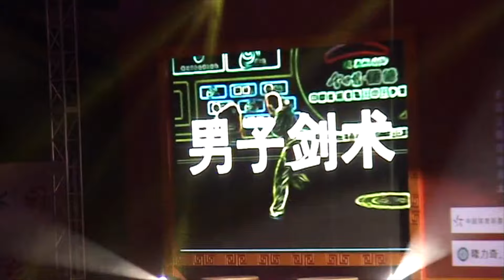Men's Straightsword 男子剑术 / King of Kings 王中王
This is the Men's Straightsword  / 男子剑术 event from the second day of the King of Kings (王中王) Wushu competition held in Taicang-city, Jiangsu-province, in China on December 17 - 18, 2012.

This was a taped-live TV broadcast where they put the top 8 men and women athletes for each of 7 events against each other to see who is the "King of Kings" (or "Queen of Queens").

I will be releasing a video from each of the 7 events, one for men and one for women, along with any opening and closing ceremonies, over the course of the next several weeks and months.

(Note: If the music didn't trigger a copyright penalty, then I left it in. If it did, then I swapped it out for music that won't penalize my channel.)

Here are the order of events (I will link to each as they become available):

* Women's Taiji Quan / 女子太极拳
* Men's Broadsword / 男子刀术
* Women's Southern Fist / 女子南拳
* Men's Staff / 男子棍术

Here are the list of athletes:

Male:
* Long Fist - Zhang Kai 张凯 (Jiangsu 江苏)
* Broadsword - Lv Yong Xu 吕勇绪 (Shandong 山东)
* Southern Fist - Huang Guang Yuan  黄光源 (Guangdong 广东)
* Spear - Zhang Yao Wen 张耀文 (Zhejiang 浙江)
* Taiji Quan - Chen Zhou Li  陈洲理 (Fujian 福建)
* Staff - Sun Pei Yuan 孙培源 (Shandong 山东)
* Straightsword - Ma Guo Liang  马国亮 (Zhejiang 浙江)

Female:
* Staff - Chen Hui Ying 陈惠颖 (Fujian 福建)
* Spear - Ma Ling Juan 马灵娟 (Anhui 安徽)
* Straightsword - Kan Wen Cong 阚文聪 (Hebei 河北)
* Broadsword - Hou Tian Qi 侯天⻬ (Shanghai 上海)
* Taiji Quan - Zhou Li 周黎 (Shanghai 上海)
* Long Fist - Liu Xia 刘侠 (Hebei 河北)
* Southern Fist - Wei Hai Ling 魏海玲 (Jiangsu 江苏)

~~~ TIME CODE ~~~
0:00 Intro
0:19 Chen Zhou Li  陈洲理 (Fujian 福建)
2:45 Ma Guo Liang  马国亮 (Zhejiang 浙江)
5:28 Lv Yong Xu 吕勇绪 (Shandong 山东)
8:06 Zhang Kai 张凯 (Jiangsu 江苏)
10:38 Zhang Yao Wen 张耀文 (Zhejiang 浙江)
13:28 Sun Pei Yuan 孙培源 (Shandong 山东)
15:58 Athletes Salute